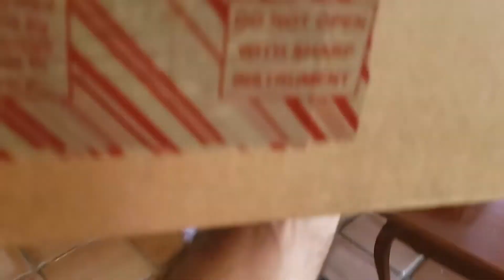Another Year Older (s03 e09) [CoQuiQueTv]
hope yall enjoy this birthday themed skit that was made with the help of the BabyFilter from SnapChat.

{music}

written + acted + edited = by CoQuiQue
filmed = by BenFranky